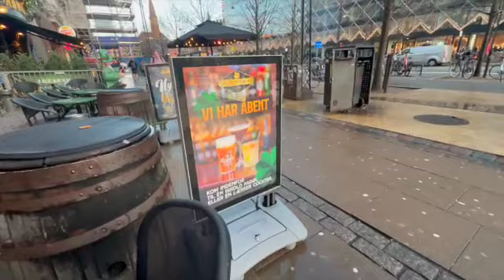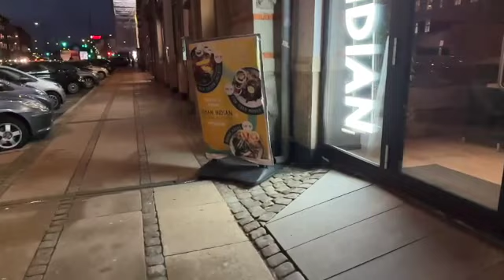Copenhagen Akos Me Pubs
Sweden Life Events Malmö Art Stella Simple Life Cooking Healthy